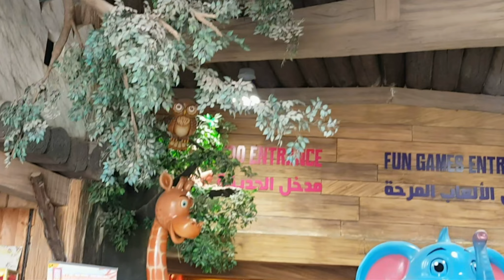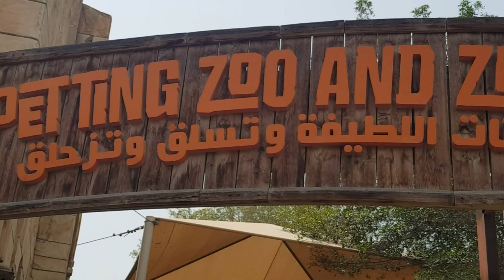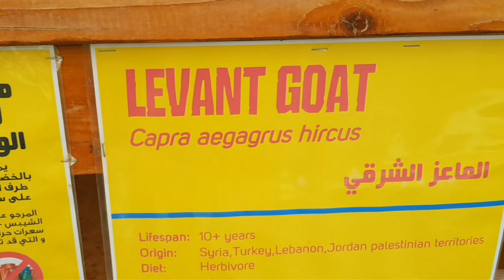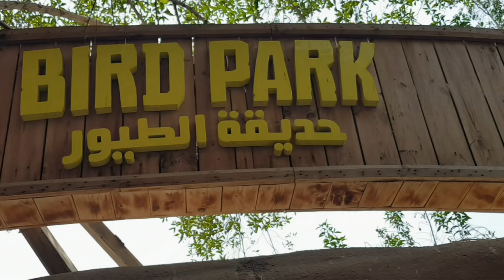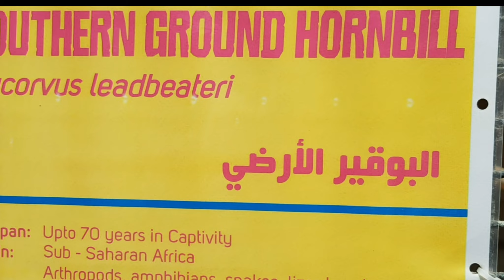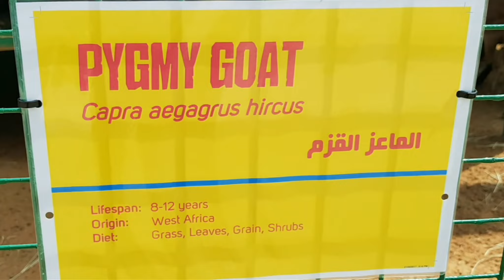Emirates Park Zoo- Abudhabi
Emirates Park Zoo, Abudhabi. Very nice place to see, children were enjoying lot.